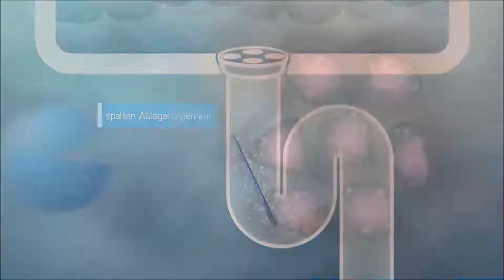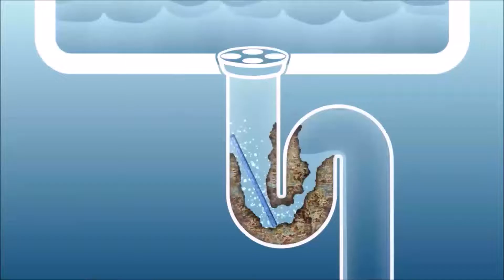Der Zauberstab voll Sauberkeit und Frische – Sani Sticks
- Hält Abflüsse frei von Ablagerungen und üblen Gerüchen
- Bekämpft wirksam Rückstände von Fett, Seifen- und Speiseresten
- Hochwirksam mit der Kraft von Enzymen
- Ohne ätzende Wirkstoffe, schonend für Abflussrohre